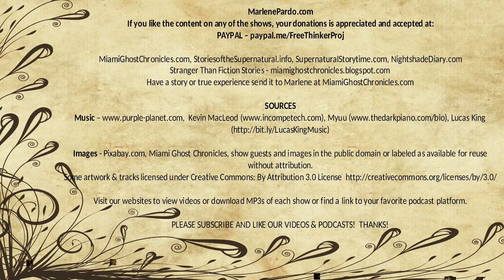House of the Hatchet | Robert Bloch | Nightshade Diary Podcast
A haunted house with a history of violence and a ghost seeking vengeance. What could go wrong?

iTunes, I Heart Radio, Stitcher, Soundcloud, Mixcloud, Tunein, Podcast, Spotify and other podcast platforms.

Look for Nightshade Diary on Alexa, Sonos and other home systems

Author - Robert Bloch